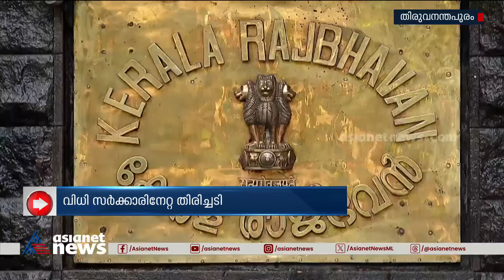കണ്ണൂർ വിസിയെ പുറത്താക്കിയ സുപ്രീം കോടതി വിധി സർക്കാറിന്‍റെ മുഖത്തേറ്റ കനത്ത അടി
കണ്ണൂർ വിസിയെ പുറത്താക്കിയ സുപ്രീം കോടതി വിധി സർക്കാറിന്‍റെ മുഖത്തേറ്റ കനത്ത അടി, പുനർനിയമനത്തിനുള്ള സമ്മർദ്ദം ഉണ്ടായത് മുഖ്യമന്ത്രിയുടെ ഓഫീസിൽ നിന്നെന്ന് ഗവർണർ